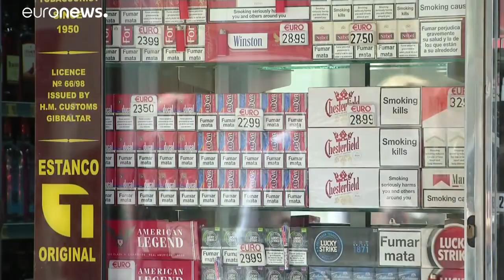EURONEWS - Brexit & Gibraltar: the Rock and a hard place